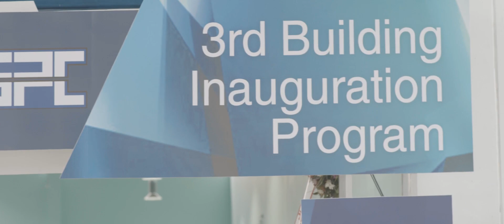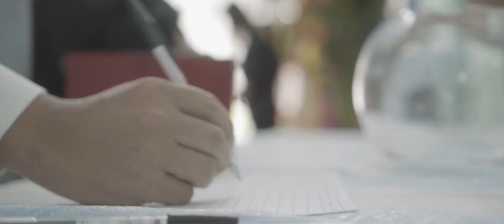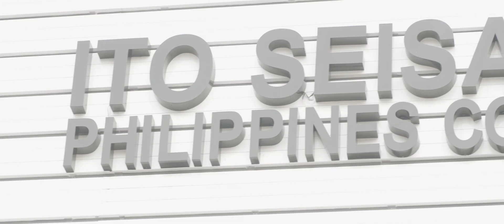ISPC's 3rd Plant Inauguration (2017) | MTV Highlights Video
Ito-Seisakusho Philippines Corporation's 3rd Plant Inauguration
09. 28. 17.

Corporate events photo and video coverage service by One Resonance Photography and Multimedia.

We offer high quality photo and video coverage services for all events.

corporate photographer
corporate event
corporate photo and video
corporate avp
photographer manila
events photographer
inauguration